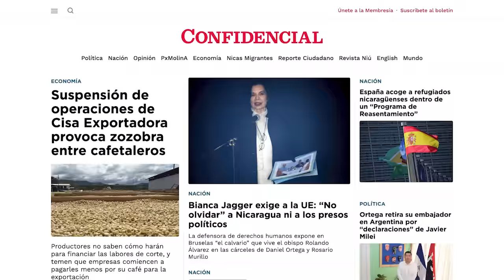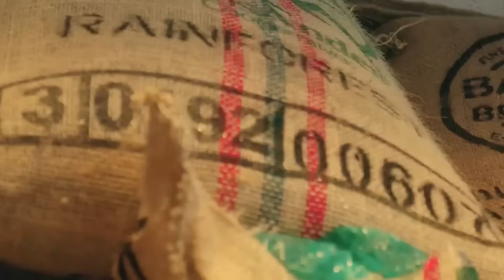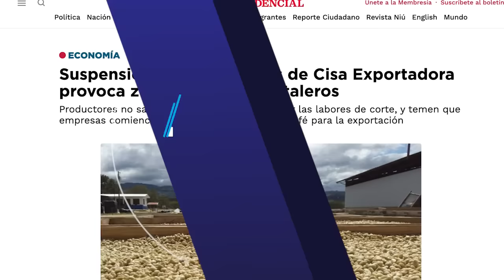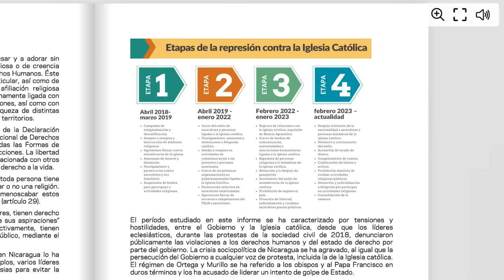Zozobra entre cafetaleros por el cierre de CISA Exportadora en Nicaragua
La empresa CISA Exportadora, la principal empresa de exportación de café, y de apoyo técnico y financiero de este sector en Nicaragua, suspendió sus operaciones en el país, después de conocerse la quiebra de su empresa matriz.
La noticia ha generando zozobra entre los productores cafetaleros en el interior del país, que temen un impacto negativo e inmediato en la temporada de cosecha de café 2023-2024.
Un economista consultado por CONFIDENCIAL, vaticina que los productores se verán afectados por la disminución en el número de empresas que compiten por captar el grano para venderlo en los mercados internacionales donde, además de CISA Exportadora, también compiten OLAM y Atlantic, así como muchas otras de menor calado.
Los productores no saben cómo harán para financiar las labores de corte, y temen que otras empresas exportadoras comiencen a pagarles menos por su café para la exportación.

En otras noticias:
- Régimen saca de Nicaragua a más de 220 sacerdotes y monjas en 2023
- España acoge a refugiados nicaragüenses dentro de un “Programa de Reasentamiento”